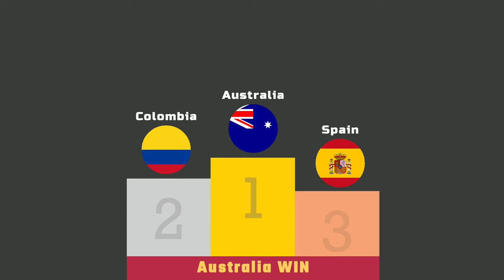WORLD CUP 2018 Volleyball Marble Race Group Stage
32 Countries Fifa World Cup 2018 Volleyball  - Group Stage

FIFA WORLD CUP GROUP TABLES
WORLD CUP 2018
Morocco Vs Portugal
Egypt Vs Belgium
Japan Vs Germany
Spain Vs Costa Rica
Australia Vs Denmark
Poland Vs Saudi Arabia
England Vs Senegal
Columbia Vs Panama
Serbia Vs Switzerland
Tunisia Vs Poland
Nigeria Vs Peru
South Korea Vs Russia
Uruguay Vs Mexico
Sweden Vs Iceland